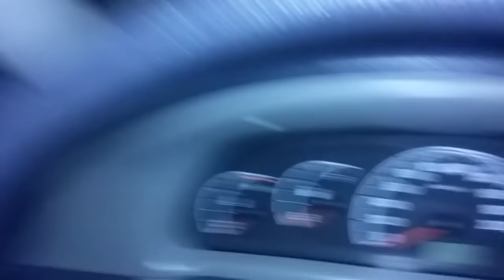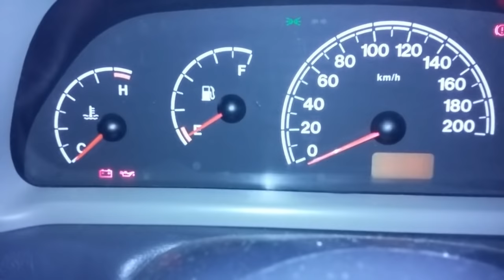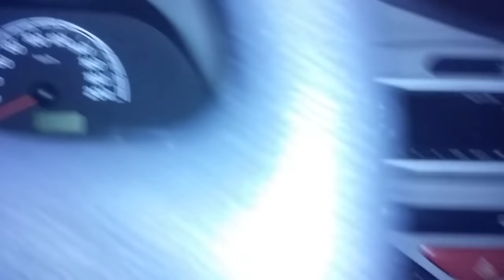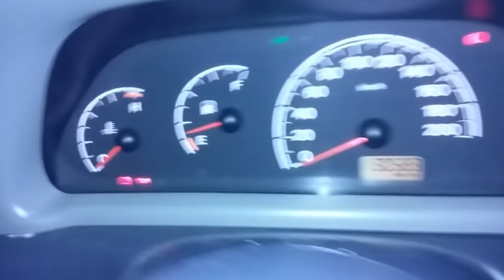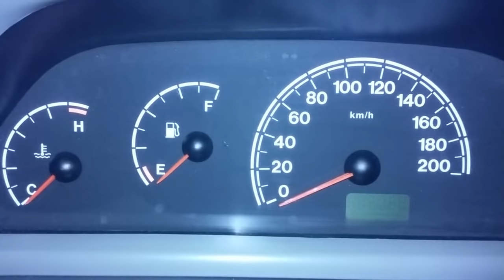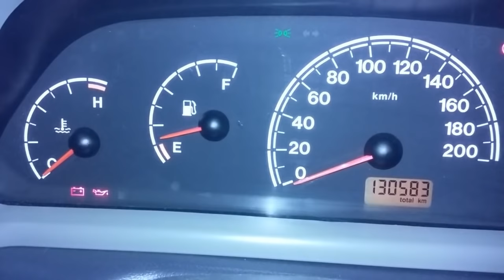Como funciona Transpônder (chip que fica dentro da chave)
Curso de concerto de celular

o transpônder e um dispositivo eletrônico e muito interessante..

Fale comigo no Whats  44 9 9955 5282